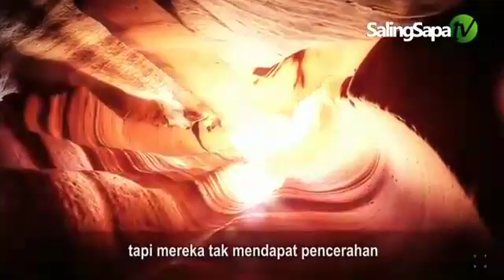" Keutamaan Membaca Surat Al Kahfi " - Ust. Abdul Somad